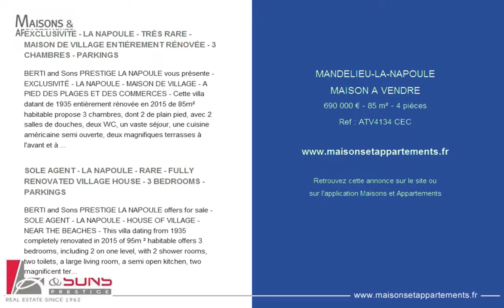MANDELIEU-LA-NAPOULE - MAISON A VENDRE - 690 000 € - 85 m² - 4 pièces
Référence : ATV4134 CEC

EXCLUSIVITÉ - LA NAPOULE - TRÈS RARE - MAISON DE VILLAGE ENTIÈREMENT RÉNOVÉE - 3 CHAMBRES - PARKINGS
BERTI and Sons PRESTIGE LA NAPOULE vous présente - EXCLUSIVITÉ - LA NAPOULE - MAISON DE VILLAGE - A PIED DES PLAGES ET DES COMMERCES - Cette villa datant de 1935 entièrement rénovée en 2015 de 85m² habitable propose 3 chambres, dont 2 de plain pied, avec 2 salles de douches, deux WC, un vaste séjour, une cuisine américaine semi ouverte, deux magnifiques terrasses à l'avant et à l'arrière avec un agréable jardin de 150m². Possibilité de stationner deux véhicules. Produit extrêmement rare ! A saisir rapidement!

SOLE AGENT - LA NAPOULE - RARE - FULLY RENOVATED VILLAGE HOUSE - 3 BEDROOMS - PARKINGS
BERTI and Sons PRESTIGE LA NAPOULE offers for sale - SOLE AGENT - LA NAPOULE - HOUSE OF VILLAGE - NEAR THE BEACHES - This villa dating from 1935 completely renovated in 2015 of 95m ² habitable offers 3 bedrooms, including 2 on one level, with 2 shower rooms, two toilets, a large living room, a semi open kitchen, two magnificent terraces at the front and rear with a pleasant garden of 150m ². Possibility to park two cars. Extremely rare product! To grab quickly!

Cette annonce vous est proposée par l'agence BERTI & SONS PRESTIGE IMMOBILIER